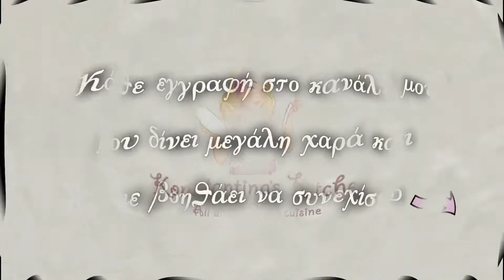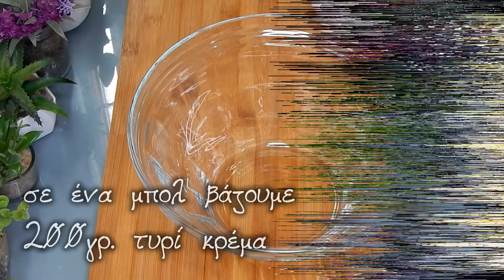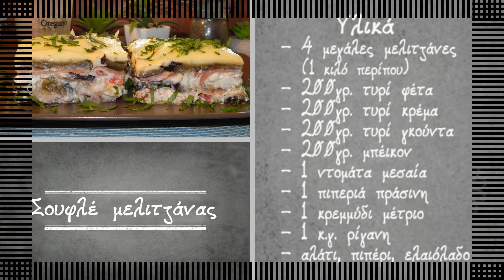Σουφλέ μελιτζάνας (με τυριά) - Konstantina's kitchen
Απολαυστικό Σουφλέ Μελιτζάνας (με τυριά), το πιάτο αυτό συνδυάζει τη ζουμερή και λαχταριστή υφή του σουφλέ με την εκπληκτική γεύση της μελιτζάνας και των τυριών.

Καλωσορίσατε στο καναλάκι μου! Στο σημερινό μου βίντεο θα ανακαλύψετε μαζί μου μια από τις πιο λαχταριστές συνταγές που θα σας κάνει να δείτε τη μελιτζάνα με άλλο μάτι.

Το Σουφλέ Μελιτζάνας με τυριά αναδεικνύει την κομψότητα της μελιτζάνας και την πλούσια γεύση των τυριών σε μια αρμονική ένωση. Είτε αποφασίσετε να το σερβίρετε ως κυρίως πιάτο, είτε ως συνοδευτικό, αυτό το πιάτο θα προσθέσει μια νότα πολυτέλειας και γεύσης σε κάθε τραπέζι σας.

Δοκιμάστε αυτήν την εύκολη συνταγή και μη διστάσετε να τη μοιραστείτε με τους φίλους σας στον προσωπικό σας λογαριασμό στα μέσα κοινωνικής δικτύωσης. Μην ξεχάσετε να μου αφήσετε τις εντυπώσεις σας στα σχόλια και να πατήσετε ένα like αν σας άρεσε η συνταγή μου.

Υλικά:
🔸 4 μεγάλες μελιτζάνες (1 κιλό περίπου)
🔸 200 γρ. τυρί φέτα
🔸 200 γρ. τυρί κρέμα
🔸 200 γρ. τυρί γκούντα
🔸 200 γρ. μπέικον
🔸 1 ντομάτα μεσαία
🔸 1 πιπεριά πράσινη
🔸 1 κρεμμύδι μέτριο
🔸 1 κ.γ. ρίγανη
🔸 αλάτι, πιπέρι, ελαιόλαδο

Ingredients:
🔸 4 large eggplants (about 1 kg.)
🔸 200 gr. feta cheese
🔸 200 gr. cream cheese
🔸 200 gr. gouda cheese
🔸 200g bacon
🔸 salt, pepper, olive oil